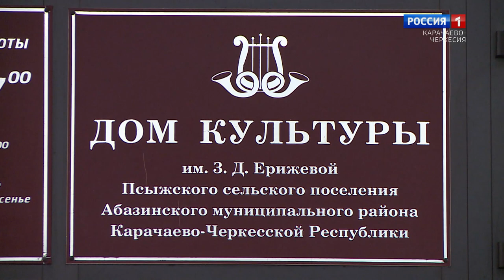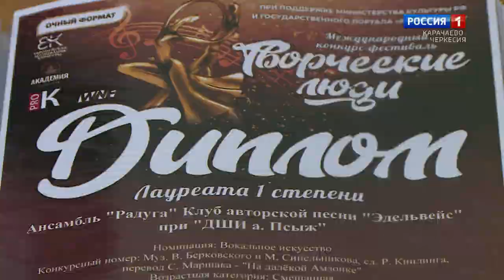"Добрый вечер, республика!"